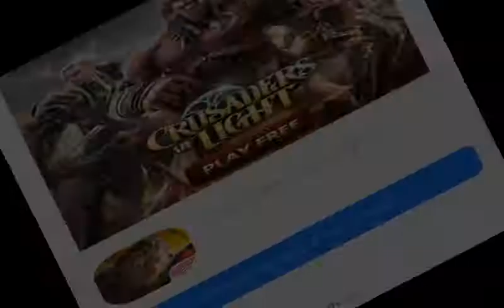Padron Dragon Beats up Martial Arts Dragon Dragon City Quickplay #12